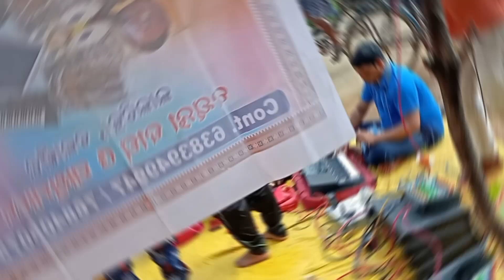Sambalpuri melody kana kani#sambalpuriviral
sambalpuri new
sambalpuri song
kali jugar kala kanhu sambalpuri song
latest sambalpuri song kali jugar kala kanhu sambalpuri song dhumal
sambalpuri old song
sambalpuri song old
sambalpuri songs
sambalpuri melody
latest sambalpuri video
sambalpur melody
sambalpuri love song
kali jugar kala kanhu sambalpuri
new dj sambalpuri kali jugar kala kanhu
 sambalpuri mp3 song sambalpuri new song hit sambalpuri song sambalpuri hit song new sambalpuri video